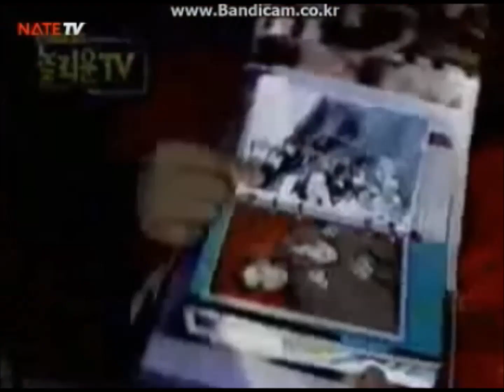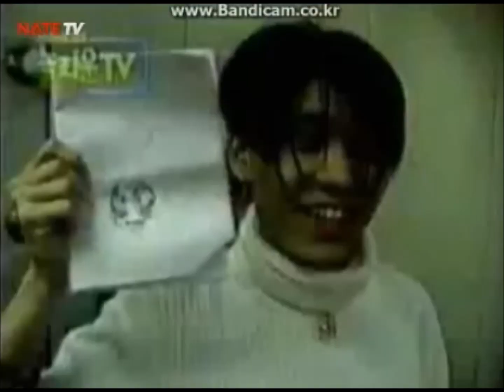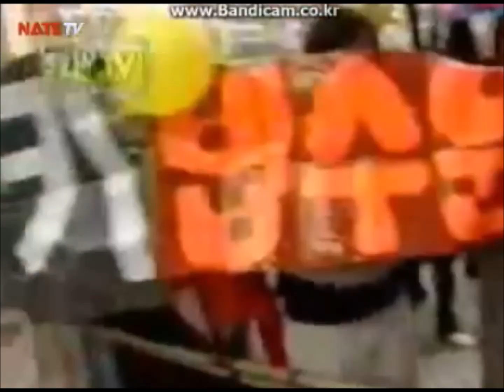MBC 놀라운 TV - 젝스키스 팬클럽 편(1998)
옛날 영상이라 끊김 많음